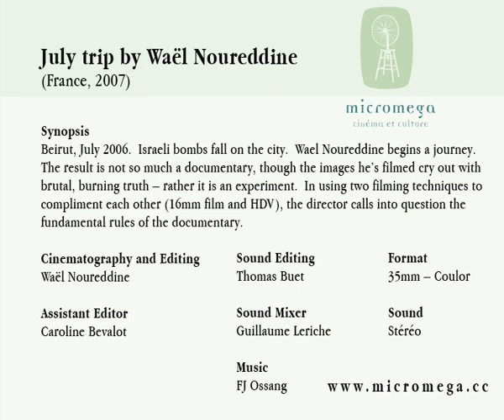July Trip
A clip from July Trip, a short documentary directed by Wael Noureddine and produced by Micromega

Written, Directed, Shot and Edited by Waël Noureddine
Shooting Format : 16 mm et HDV
Filming Date: Lebanon, July 2006.
Assistant Editor: Caroline Bevalot
Sound Editor: Thomas Buet
Mixing: Guillaume Leriche
Production : Marta Ravani and Alexa Rivero for Micromega Productions